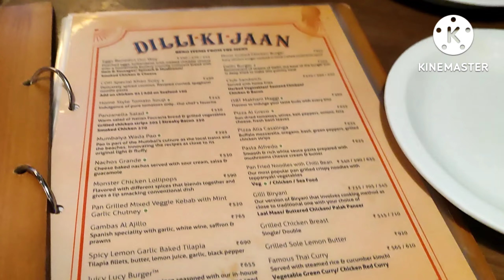family dinner Vlog || Birthday Celebration|| sunday is family time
hello everyone🤗

.if you find my video interesting then please like this video...share with your friends...and subscribe to my channel...its absolutely free...but it matters a lot to me... thank you all!!! please do subscribe my channel and like my videos.

Cleaning Vlog || Deep Cleaning Fridge || Indian Mom Vlog Cleaning || Nighty Cleaning Vlogger